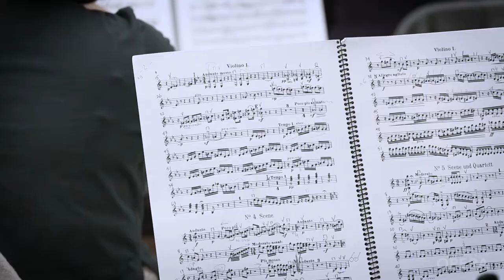Tchaikovsky's Music | Eugene Onegin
Maestro Ari Pelto (Music Director at Opera Colorado) leads The Atlanta Opera Orchestra for EUGENE ONEGIN. Here, he explains how he approaches Tchaikovsky's score, and why he thinks it's one of the "great masterpieces."

March 2, 5, 8, 10 at Cobb Energy Centre

Video: Felipe Barral/IGNI Productions